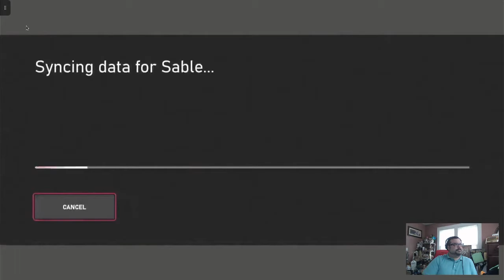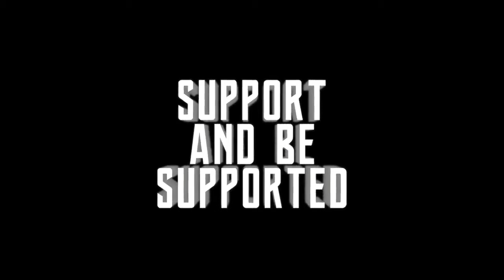Sable! - Xbox - Digging For Indie Gold! - Fun For Five! Good Times With Retro Rich Ep. 207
"It's time to chill, in a really cool looking world!"

Let's jump into this Fun For Five, as we check out another indie game that Rich has never played before!

Is it Indie Gold...or something else?

Rich is playing through one of his games, and giving the game five minutes. Can he "Find the Fun" in that time? Watch now to find out!

Today's game is the recent pickup: Sable for the XBOX via the Atari VCS!